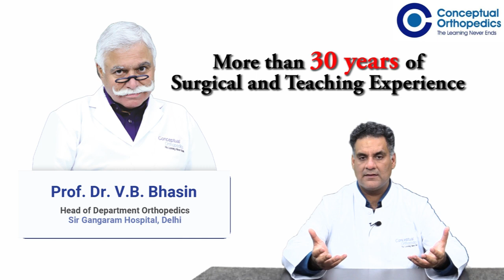The Learning Never Ends - Theme and team of Conceptual orthopedics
If your dreams don't scare you, they are too small …
Aim is just not a degree aim is a better you...

Conceptual orthopaedics an app for residents and practitioners of Orthopedics...